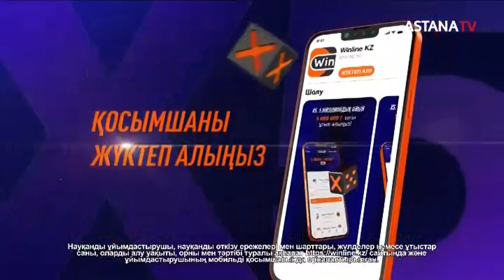Хоккейден жастар арасындағы әлем чемпионатында Қазақстан Данияны жеңді